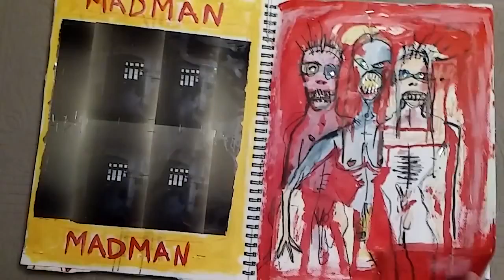April 19, 2016